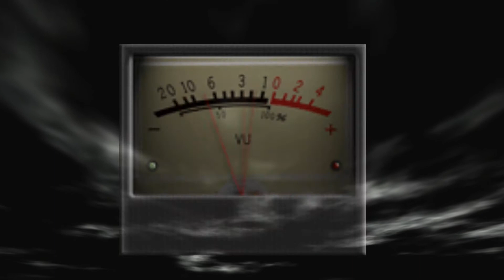Subspace Window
A small tribute to Stargate SG1 & especially Captain Carter.
Or Weaselgrinder goes "Tjaddows"

Equipment used for recording :
`59 Strat, `67 DeLuxe Reverb, Shure SM57, 80´s Fender J/P Bass, RME 400, Sonar X1 PE.
Equipment used for video :
Canon Legria, Nikon D3***, Sony Vegas Pro 12, New Blue FX.